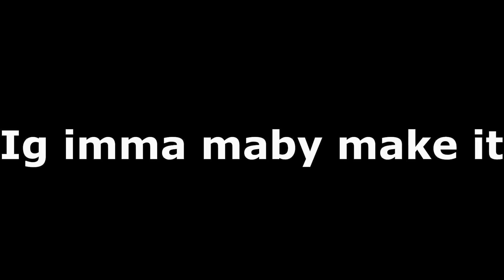Top 30 FBR WINS WW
texturepack: look at pack display or ask in comment